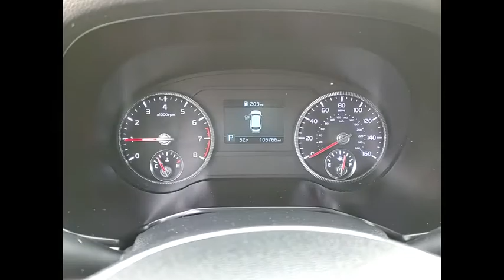2020 Kia Telluride XP5009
2020 Kia Telluride S

1620 S. Milwaukee Ave